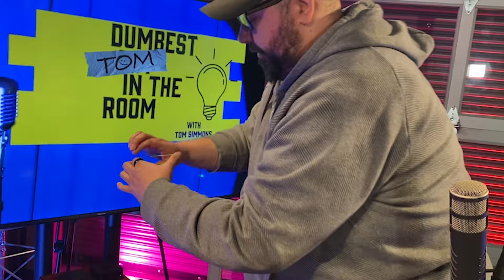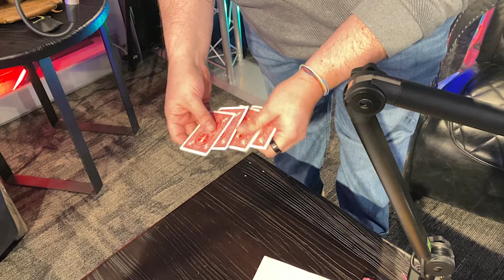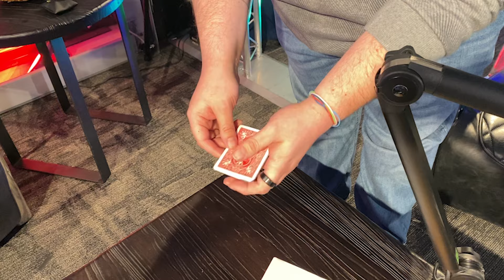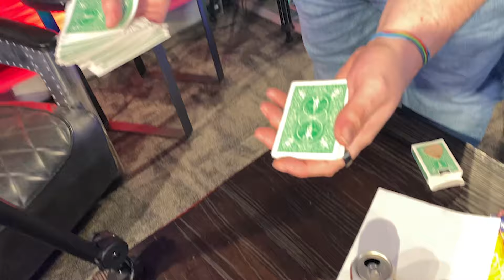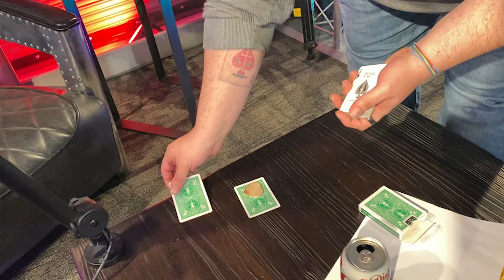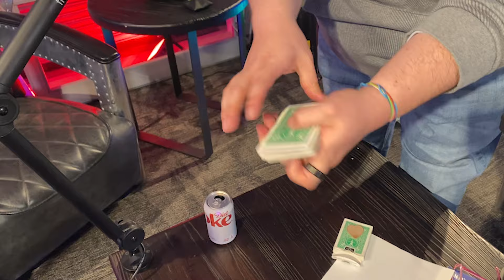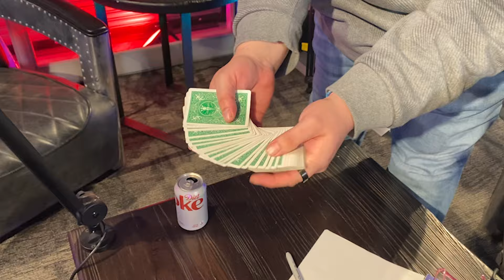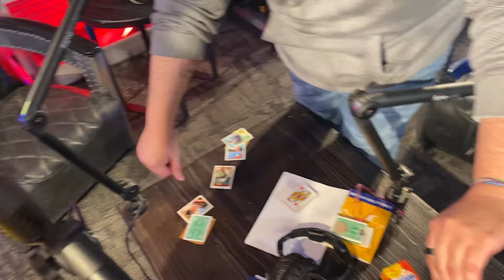Magic tricks that blow Tom's mind on The Dumbest Tom in the Room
Adam Allred has been doing magic practically his whole life. Watch him make Tom question reality and all that he knows and holds dear. Just kidding. We have a good time with some tricks and we teach ya a few too! Head to DumbestTomInTheRoom.org to learn more.